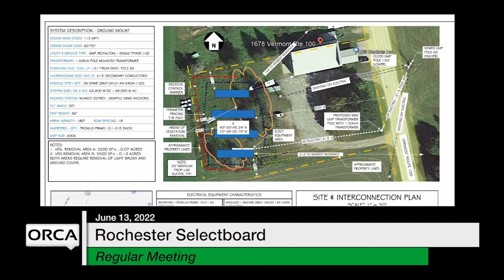Rochester Selectboard - June 13, 2022 [ROS]